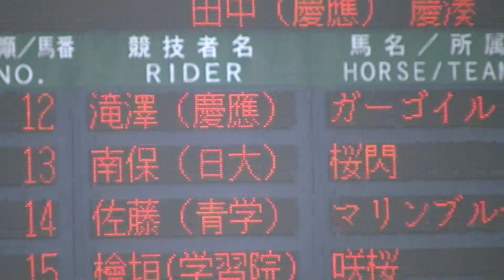2013-03新人戦 2走目 滝澤・喜